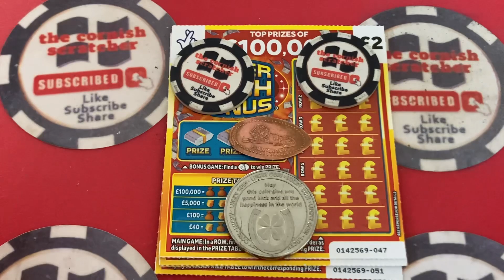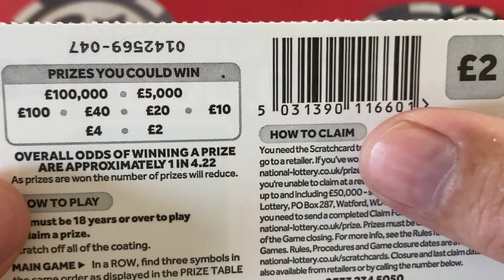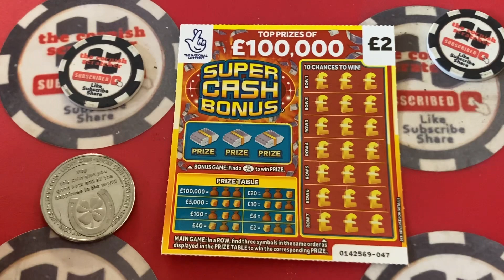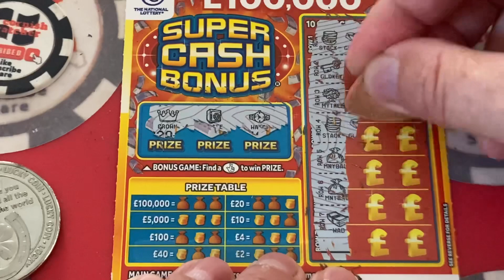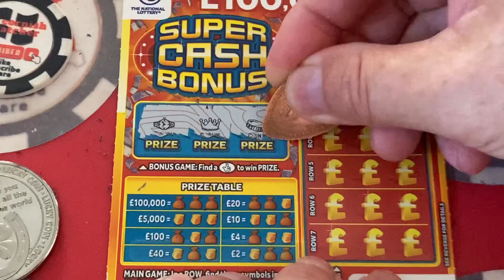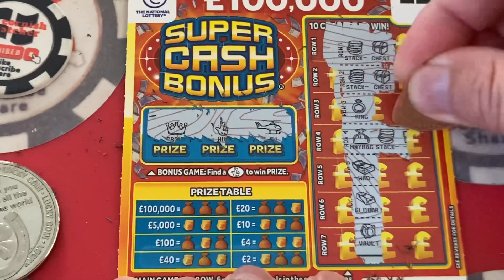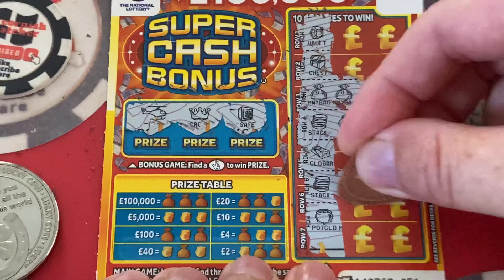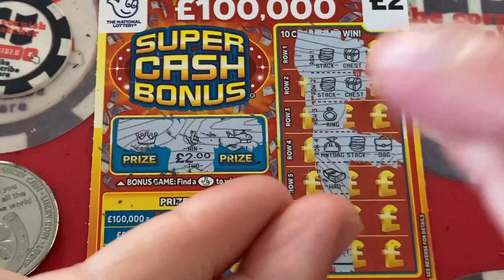£10 of the super cash bonus scratch cards but did we get a super cash bonus or just a flop session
£10 of the super cash bonus scratch cards but are they as super as super man or was it more of a joker session 🍀🤞🍀🤞🍀🤞🍀🤞🤑🍀🤑🤞🍀🤞🍀🤞🍀🤞
Please share with your family and friends
Please hit the notifications bell